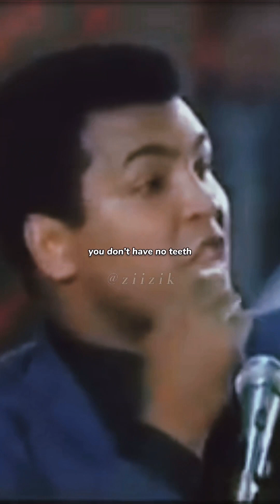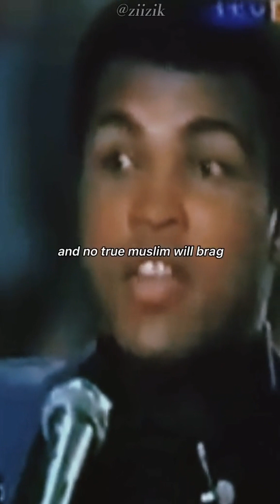Muhammed Ali Islamic Moments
Muhammed Ali Interviews speaking about Islam and what he is going to do when he is finished with boxing, which is to get ready to meet God.

Some topics in this video are: the existence of God, heaven, hell, soul and spirit. He touches on the after life (our eternal life) The purpose of life and the tests of life